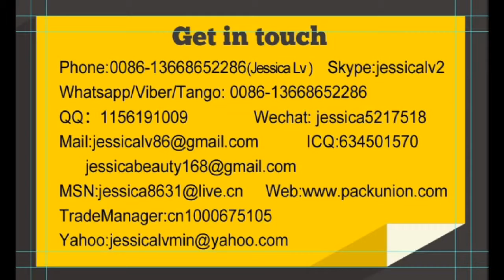jessica automatic ps foam sheet extrusion 22